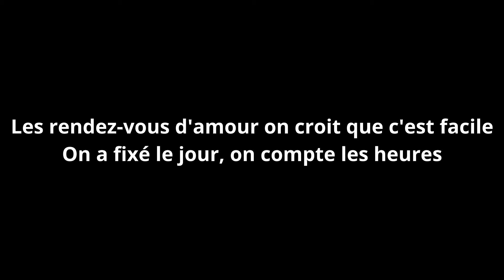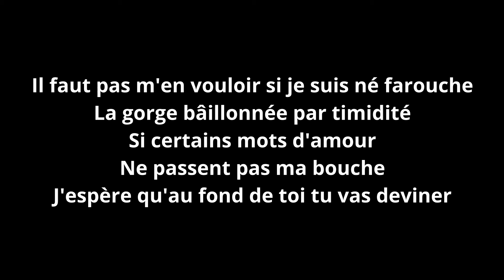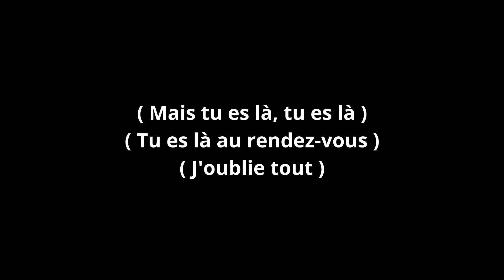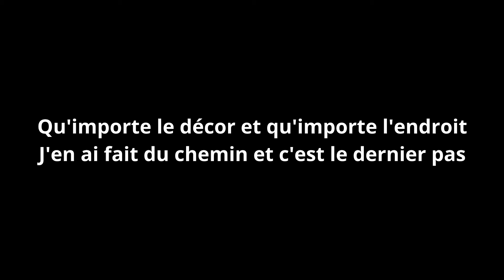Pierre Bachelet-Tu es là au rendez-vous-paroles